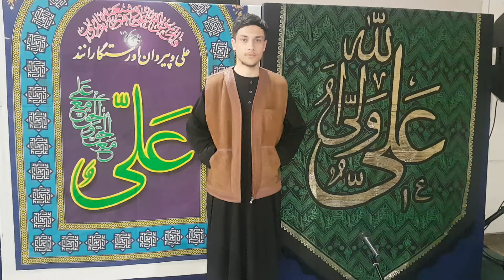18) JASHAN MOLOOD E KABA 14/02/2022